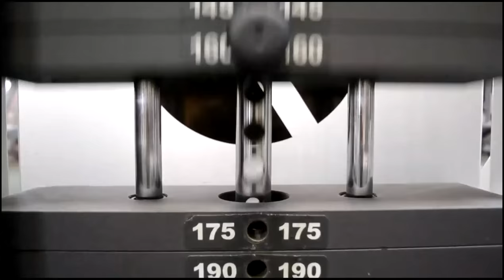БОЛИ в КОЛЕННЫХ СУСТАВАХ - 2 ОСНОВНЫЕ ПРИЧИНЫ